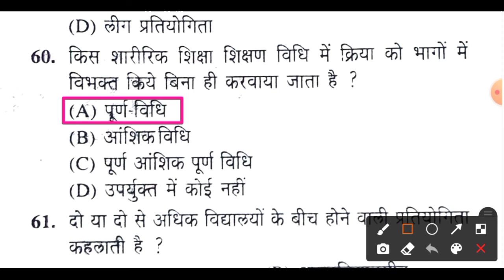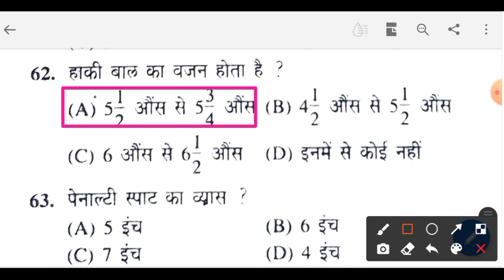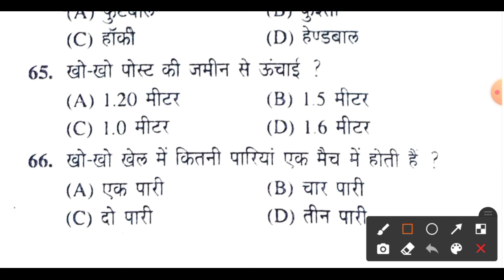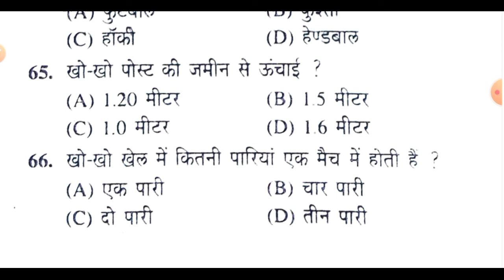UPTGT PGT/ शारीरिक शिक्षा/ प्रैक्टिसटेस्ट पेपर्स-1का भाग-3(अपनी सफलता सुनिश्चित करें) important MCQS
UPTGT PGT/ शारीरिक शिक्षा/ प्रैक्टिस टेस्ट पेपर्स-1 का भाग-3 (अपनी सफलता सुनिश्चित करें) important MCQS important MCQs. UP TGT PGT KVS NVS LT grade DSSSB Sabhi parikshaon ke liye mahatvpurn MCQs